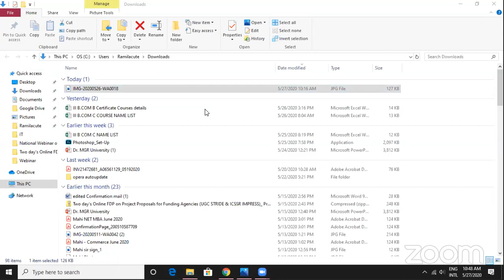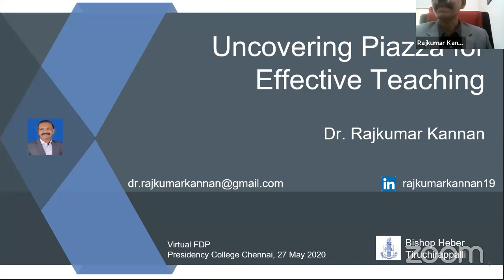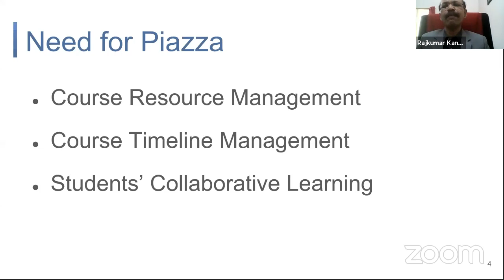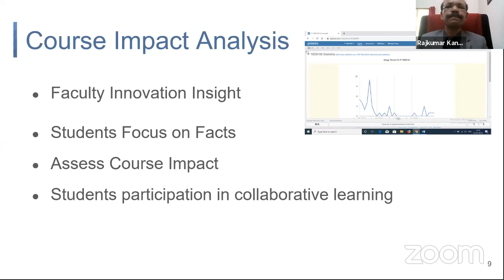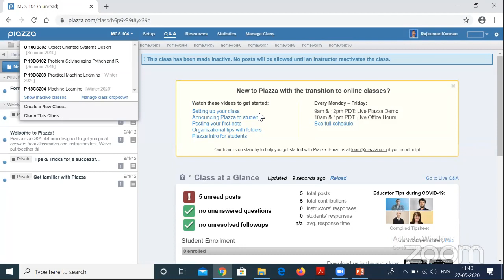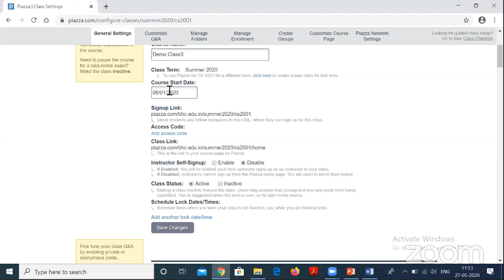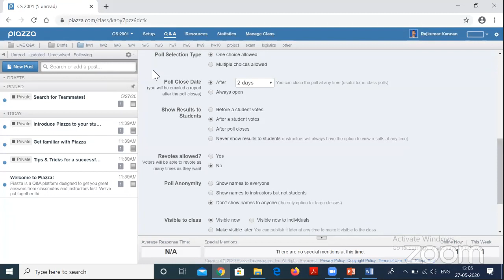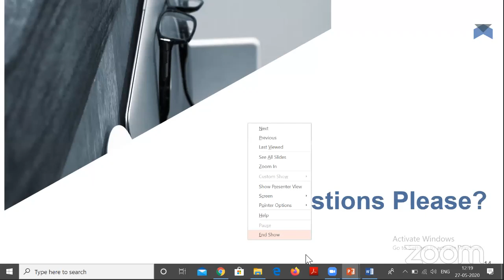Virtual FDP on "Uncovering PIAZZA for Effective Teaching"